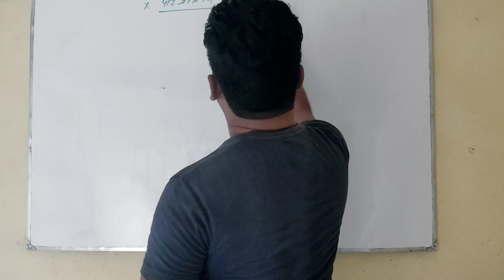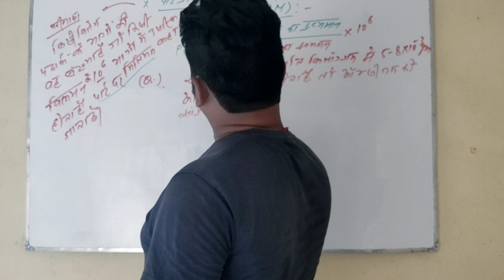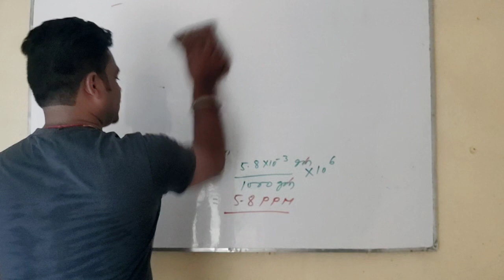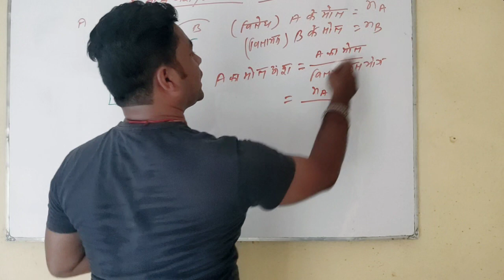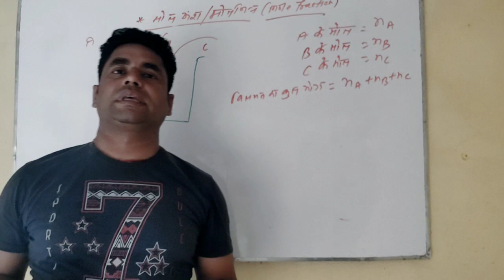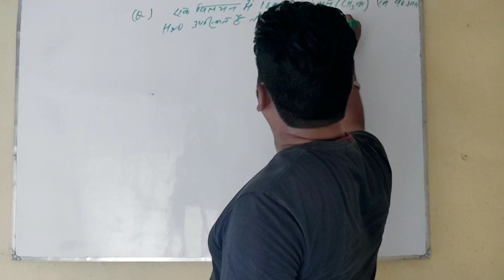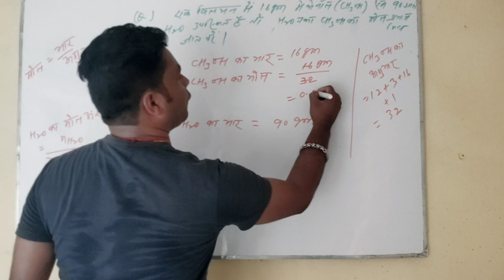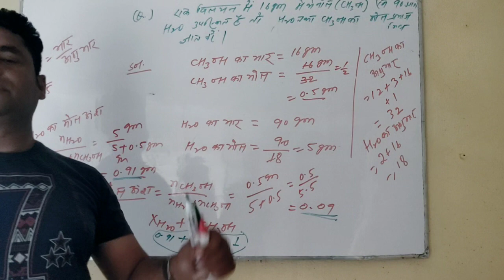12th chemistry solution part 3 part per million, mole fraction